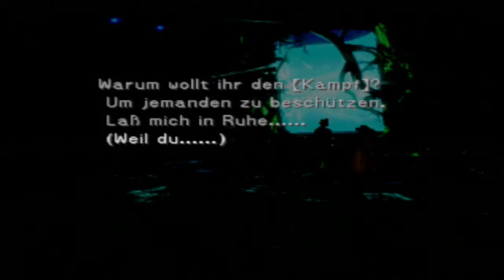Lets Play Final Fantasy 8 #41 [Deutsch/German] - Bahamut und Kaktorius [Optional]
Es ist soweit! Vernab der Story vergnügen wir uns nun einige Parts mit optionalen Dingen. Das ganze fängt sehr spannend an, wir entdecken die schwimmende Forschungsinsel und holen uns gleich 2 G.F.

Ohh der erste Game Over Screen! xD

Entwickler:
Squaresoft

Publisher:
Squaresoft

USK:12